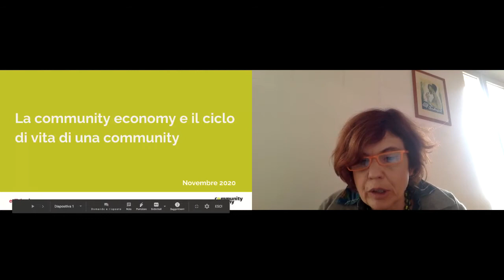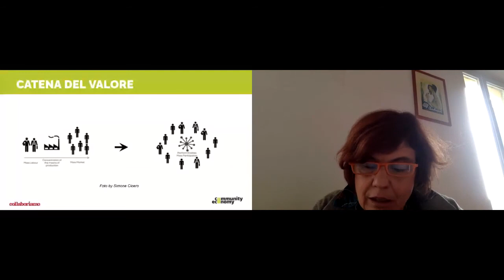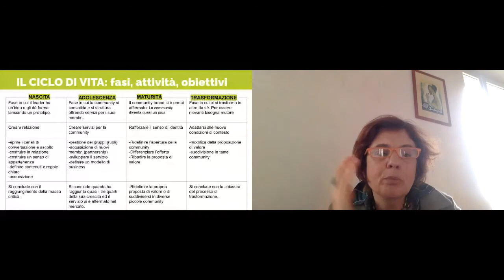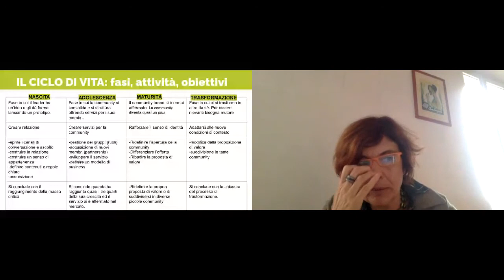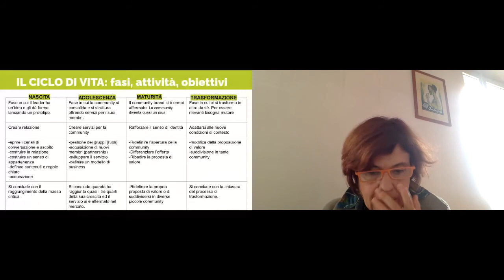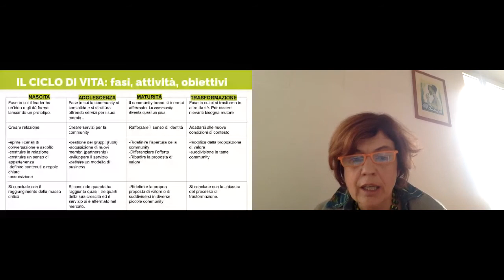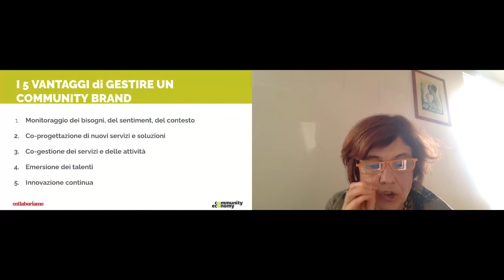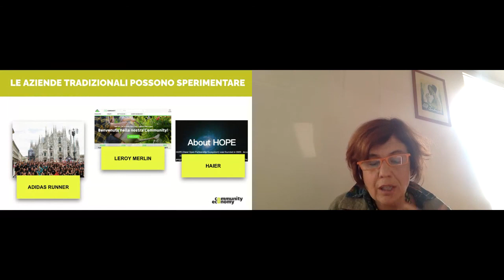Il ciclo di vita di una community e i rischi della crescita (Marta Mainieri, Collaboriamo)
La sessione andrà a illustrare come si caratterizza il ciclo di vita di una community e quali sono per ogni fase i rischi della crescita e gli errori da non fare.